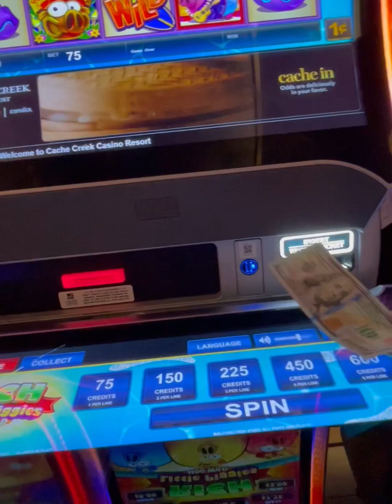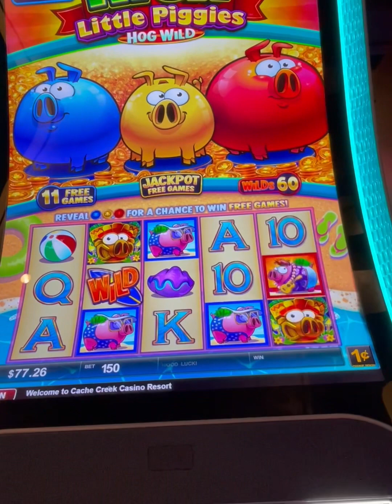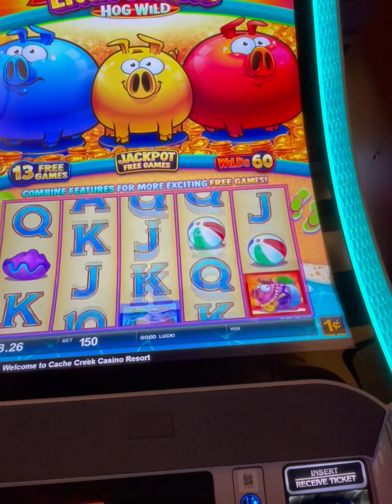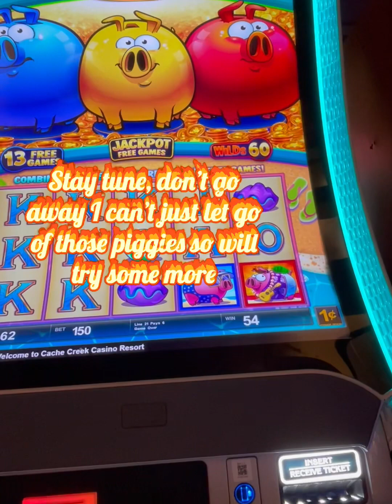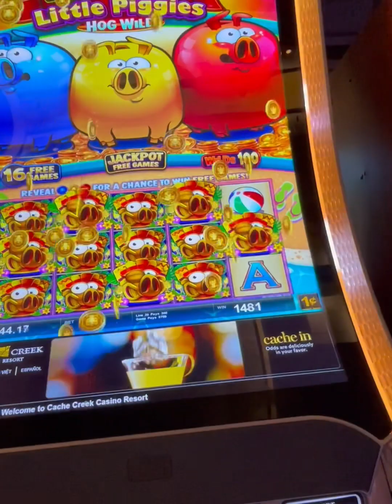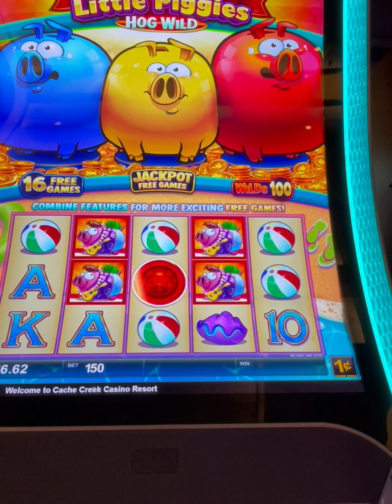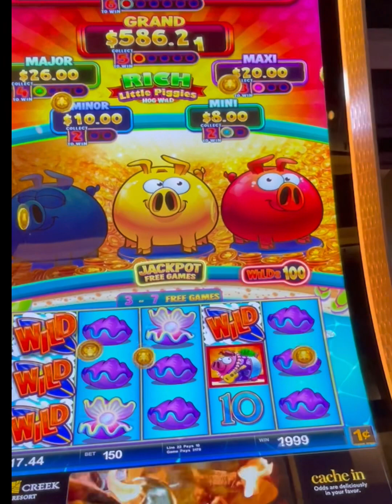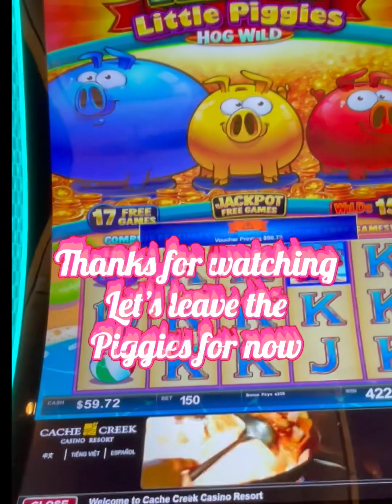50 SPINS CHALLENGE GONE WILD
50 spins challenge $1.50 bet